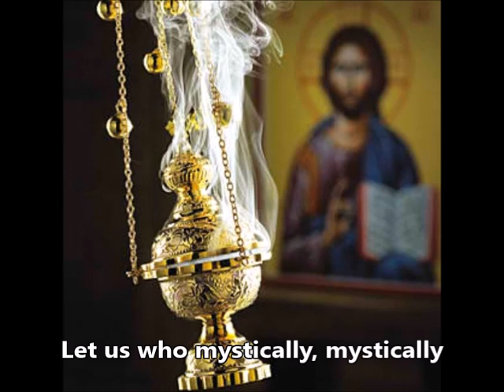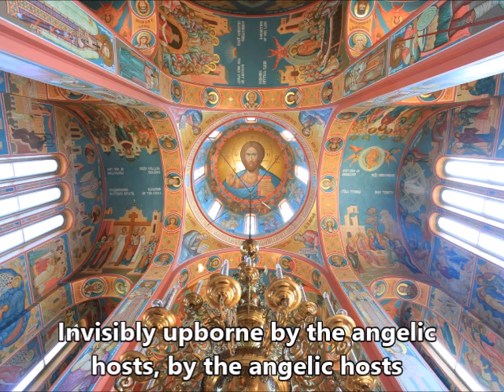Cherubic Hymn (English)